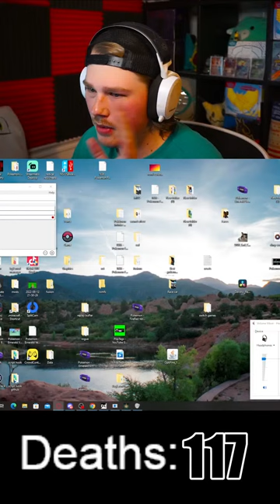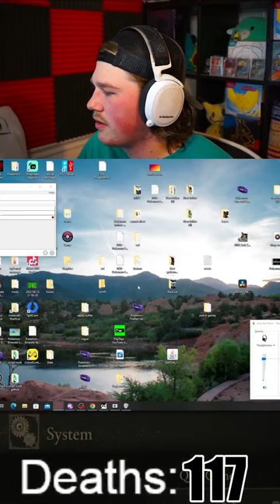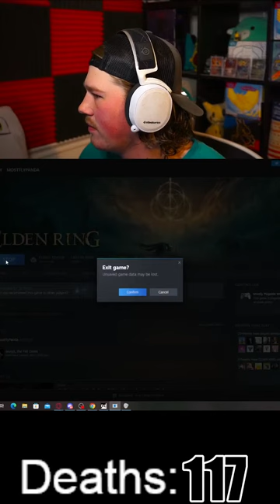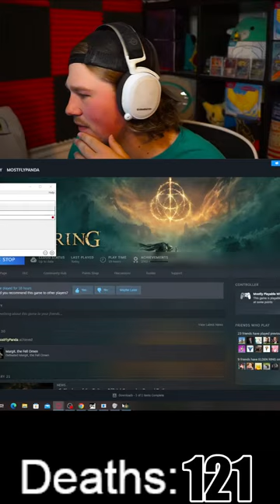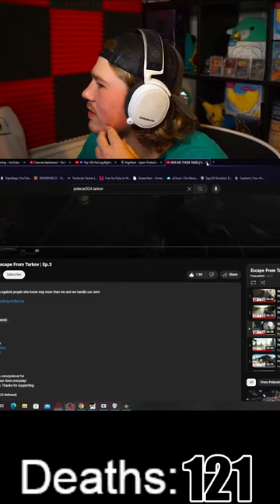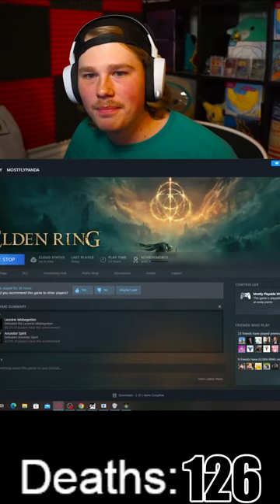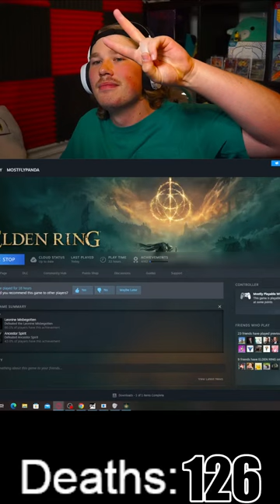*LIVE* (vertical) First Attempt At Elden Ring!! | Pain... (No back seat gaming) (ep.4)